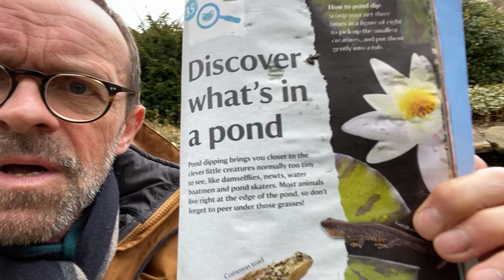A gentle moment, inspired by Mortimer & Whitehouse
When you need to take a breath, care for others & do a bit of pond dipping